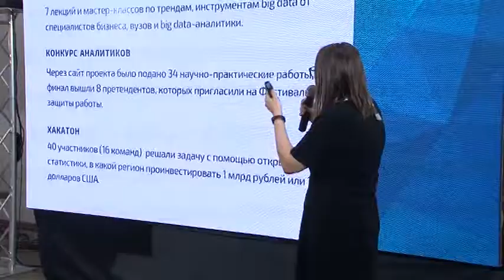Новости "Южный Регион-ИНФО". 4 февраля